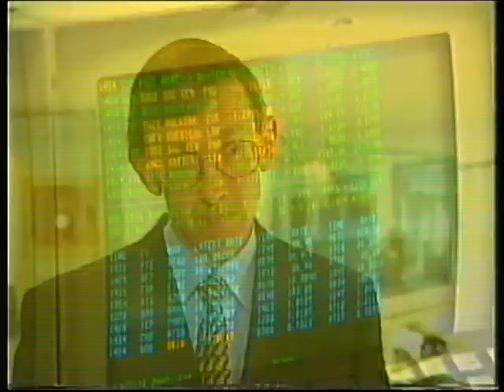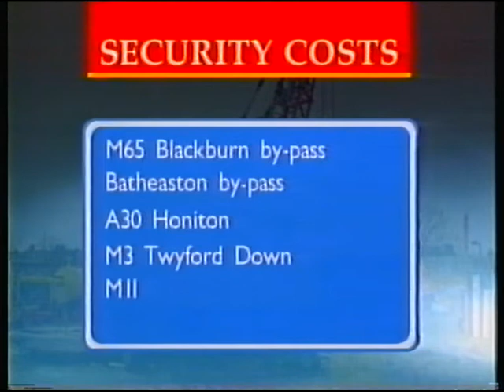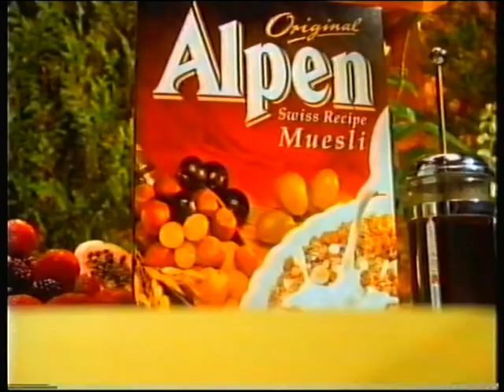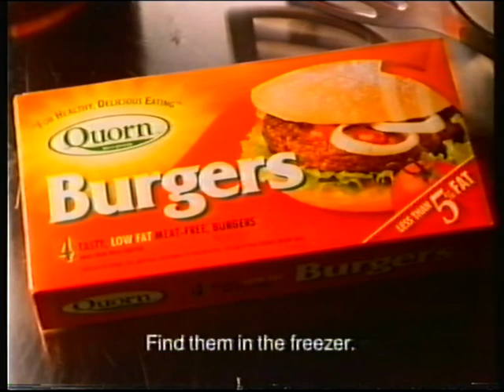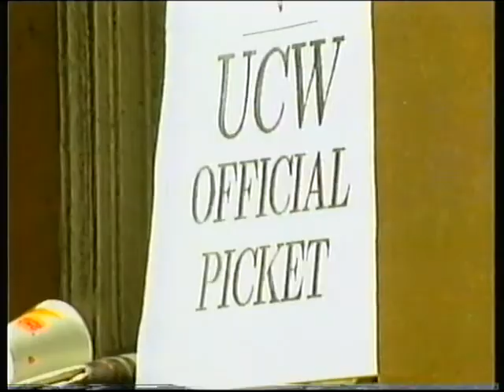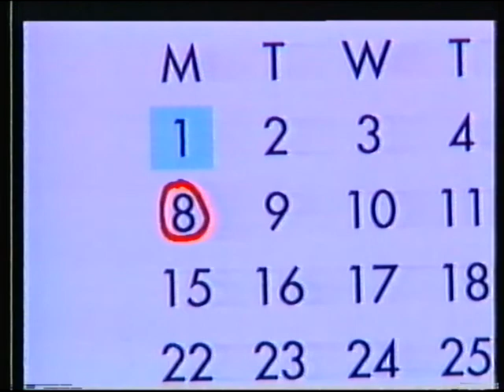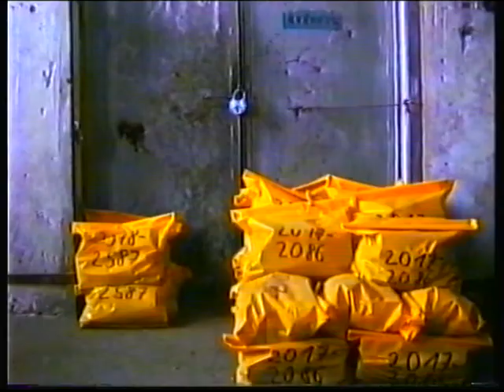ITV Yorkshire | News at Ten | 1st May 1995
© ITVplc/YORKSHIRE TELEVISION 1995

Headlines:
- Executives pay price for shambles at Barings bank
- High-level struggles to beat the tree-top protesters
- Is party over for military top brass?